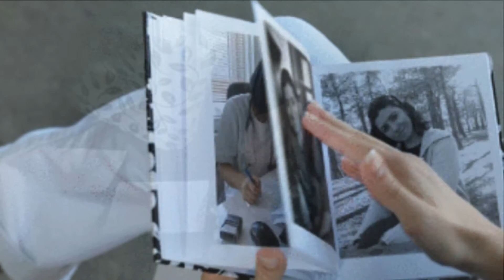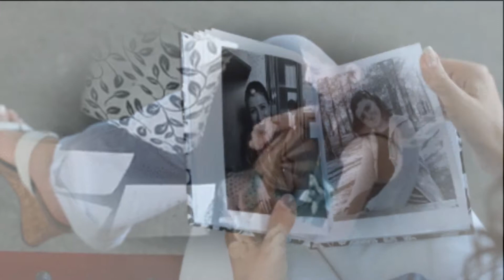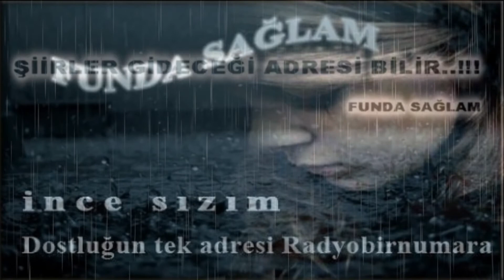~ Ezonun ilk konseri ~